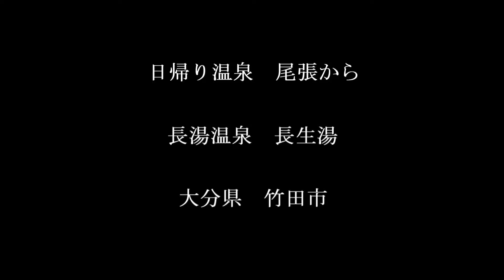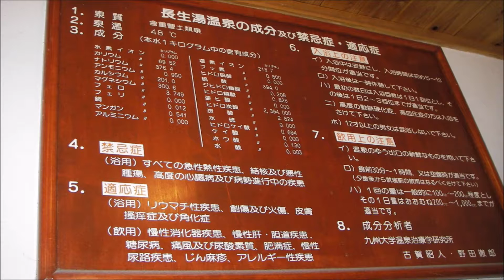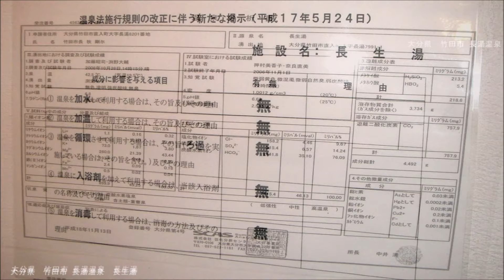日帰り温泉 尾張から 長湯温泉 長生湯